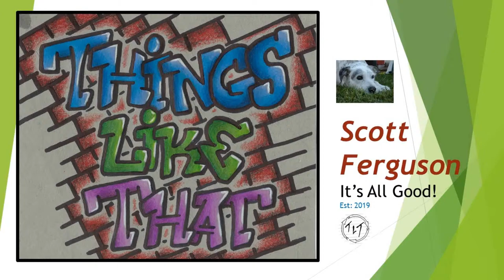How to Make a Gravity Sink from just a water bottle and some PVC Things Like That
Home Made Gravity Sink Design for Work Trailer